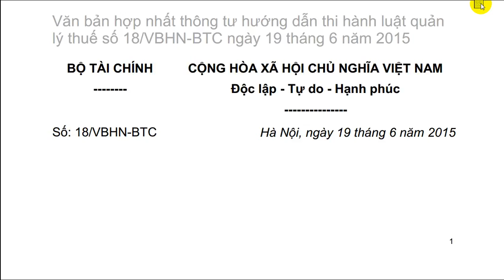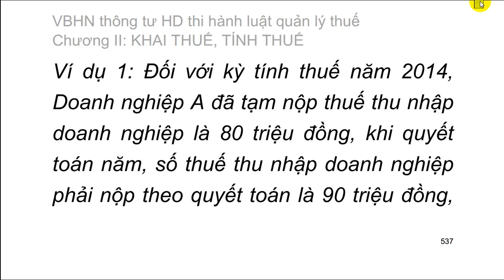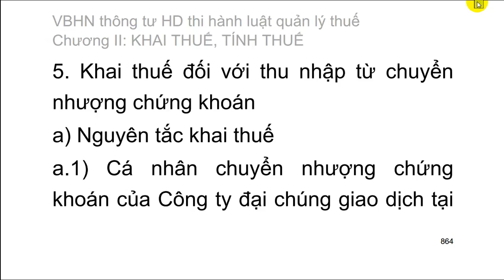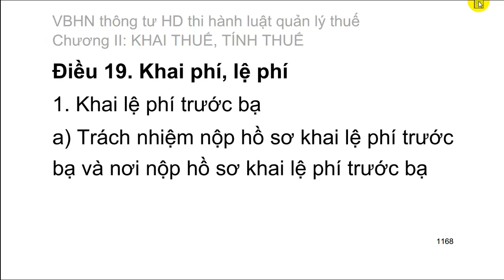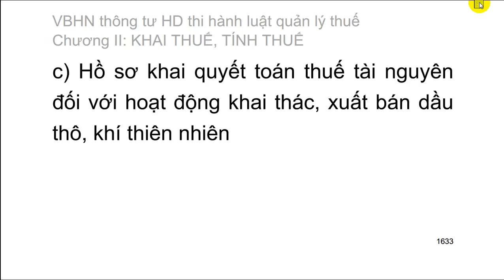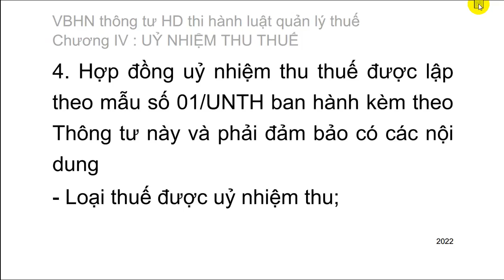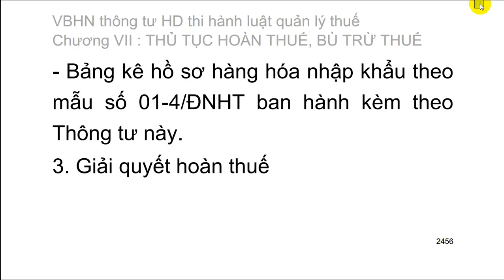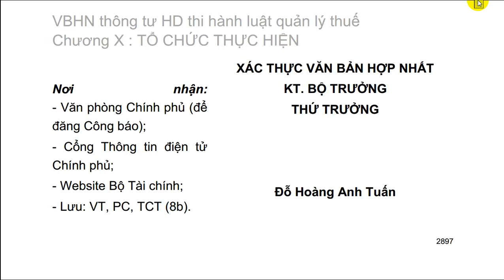Văn bản hợp nhất thông tư HD luật quản lý thuế 18/VBHN-BTC ngày 19/6/2015 (toàn văn 9h17m)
Văn bản hợp nhất thông tư hướng dẫn luật quản lý thuế 18/VBHN-BTC ngày 19/6/2015 (rất dễ học)

THÔNG TƯ
HƯỚNG DẪN THI HÀNH MỘT SỐ ĐIỀU CỦA LUẬT QUẢN LÝ THUẾ; LUẬT SỬA ĐỔI, BỔ SUNG MỘT SỐ ĐIỀU CỦA LUẬT QUẢN LÝ THUẾ VÀ NGHỊ ĐỊNH SỐ 83/2013/NĐ-CP NGÀY 22/7/2013 CỦA CHÍNH PHỦ
Thông tư số 156/2013/TT-BTC ngày 06 tháng 11 năm 2013 của Bộ Tài chính hướng dẫn thi hành một số điều của Luật quản lý thuế; Luật sửa đổi, bổ sung một số điều của Luật quản lý thuế và Nghị định số 83/2013/NĐ-CP ngày 22/7/2013 của Chính phủ, có hiệu lực kể từ ngày 20 tháng 12 năm 2013, được sửa đổi, bổ sung bởi:
1. Thông tư số 76/2014/TT-BTC ngày 16 tháng 6 năm 2014 của Bộ Tài chính hướng dẫn một số điều của Nghị định số 45/2014/NĐ-CP ngày 15 tháng 5 năm 2014 của Chính phủ;
2. Thông tư số 77/2014/TT-BTC ngày 16 tháng 6 năm 2014 của Bộ Tài chính hướng dẫn một số điều của Nghị định số 46/2014/NĐ-CP ngày 15 tháng 5 năm 2014 của Chính phủ;
3. Thông tư số 119/2014/TT-BTC ngày 25 tháng 8 năm 2014 của Bộ Tài chính sửa đổi, bổ sung một số điều của Thông tư…

Chương I
Điều 3. Nội dung quản lý thuế hướng dẫn tại Thông tư này bao gồm
Điều 4. Phạm vi và nội dung quản lý thuế không bao gồm trong Thông tư này
Điều 5. Văn bản giao dịch với cơ quan thuế
Điều 6. Giao dịch với cơ quan thuế
Điều 7. Tiếp nhận hồ sơ thuế gửi đến cơ quan thuế
Điều 8. Cách tính thời hạn để thực hiện thủ tục hành chính thuế
Điều 9. Thay đổi, bổ sung thông tin đăng ký thuế
Chương II
Điều 10. Quy định chung về khai thuế, tính thuế
Điều 11. Khai thuế giá trị gia tăng
Điều 12. Khai thuế thu nhập doanh nghiệp
Điều 12a. Tạm nộp thuế thu nhập doanh nghiệp theo quý và quyết toán thuế năm
Điều 13. Khai thuế tiêu thụ đặc biệt
Điều 14. Khai thuế tài nguyên
Điều 15. Khai thuế bảo vệ môi trường
Điều 16. Khai thuế, nộp thuế thu nhập cá nhân
Điều 17. Khai thuế môn bài
Điều 18. Khai thuế, khoản thu ngân sách nhà nước liên quan đến sử dụng đất đai
Điều 19. Khai phí, lệ phí
Điều 20. Khai thuế giá trị gia tăng, thuế thu nhập doanh nghiệp đối với Nhà thầu nước ngoài, Nhà thầu phụ nước ngoài
Điều 21. Khai thuế và xác định số thuế phải nộp theo phương pháp khoán
Điều 22. Khai thuế đối với hộ gia đình, cá nhân có tài sản cho thuê
Điều 23. Khai, nộp thuế đối với hoạt động sản xuất thủy điện
Điều 24. Khai thuế tài nguyên, thuế thu nhập doanh nghiệp đối với hoạt động khai thác, xuất bán dầu thô, khí thiên nhiên.
Điều 25. Ấn định thuế đối với trường hợp người nộp thuế nộp thuế theo phương pháp kê khai vi phạm pháp luật thuế
Chương III
NỘP THUẾ
Điều 26. Thời hạn nộp thuế
Điều 27. Đồng tiền nộp thuế và xác định doanh thu, chi phí, giá tính thuế và các khoản nộp ngân sách nhà nước
Điều 28. Địa điểm và thủ tục nộp thuế
Điều 29. Thanh toán tiền thuế, tiền chậm nộp, tiền phạt
Điều 32. Nộp dần tiền thuế nợ (* có thông tư 130 sửa đổi)
Điều 33. Xử lý số tiền thuế, tiền chậm nộp, tiền phạt nộp thừa
Điều 34. Tính tiền chậm nộp đối với việc chậm nộp tiền thuế (* có thông tư 130 sửa đổi)
Điều 34a. Không tính tiền chậm nộp
Điều 35. Miễn tiền chậm nộp tiền thuế và thẩm quyền miễn tiền chậm nộp tiền thuế
Chương IV
UỶ NHIỆM THU THUẾ
Điều 36. Thẩm quyền và phạm vi uỷ nhiệm thu thuế
Điều 37. Trách nhiệm của bên được uỷ nhiệm thu

(còn tiếp)